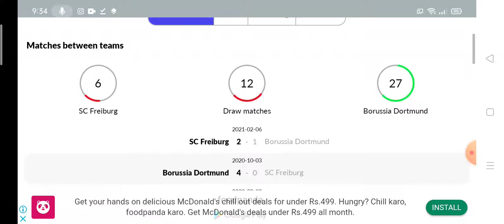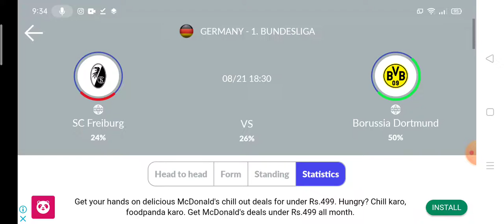Freiburg vs Borussia Dortmund Prediction || Bundesliga 2021